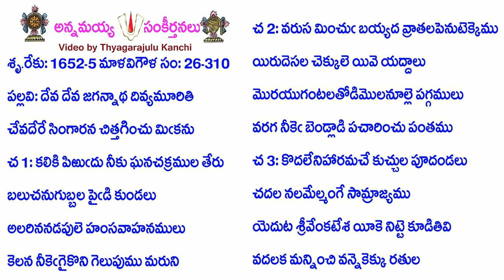Book26-Song310-12874-దేవ దేవ జగన్నాథ దివ్యమూరితి-dēva dēva jagannātha divyamūriti